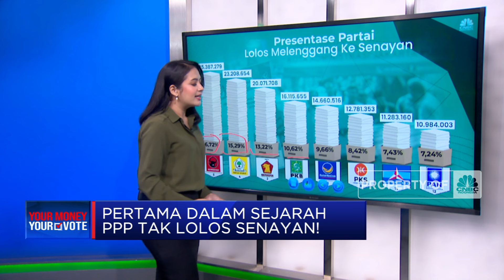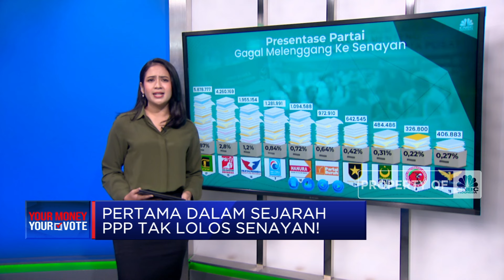Pertama Dalam Sejarah, PPP Tak Lolos Senayan!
Hasil penghitungan suara Komisi Pemilihan Umum, pada Rabu, 20 Maret 2024, menunjukkan, Partai Persatuan Pembangunan (PPP), untuk pertama kalinya dalam sejarah perhelatan politik Indonesia, harus rela tidak memiliki wakil di parlemen. PPP hanya memperoleh 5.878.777 suara, atau 3,87% pada pemilihan umum 2024. Perolehan ini terpaut tipis di bawah 4%, yang merupakan ambang batas parlemen, atau parliamentary threshold.

Tidak lolosnya PPP ke Senayan menjadi ironi bagi partai berlambang Ka'bah tersebut. Sebab, jika disandingkan dengan partai-partai lain, PPP sudah jauh lebih lama berkecimpung di dunia politik Indonesia. Lantas, partai apa saja yang lolos melenggang ke Senayan, dan bagaimana perjalanan PPP di dunia perpolitikan nasional?

Simak paparan Shania Alatas, selengkapnya dalam program Power Lunch CNBC Indonesia (Jumat, 22/03/2024) berikut ini.